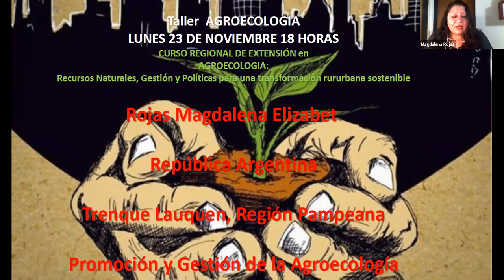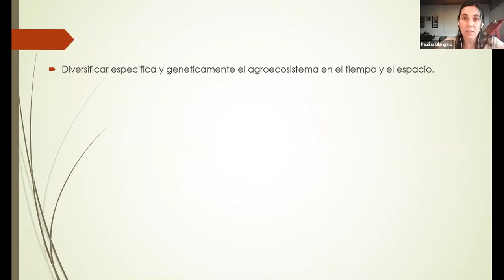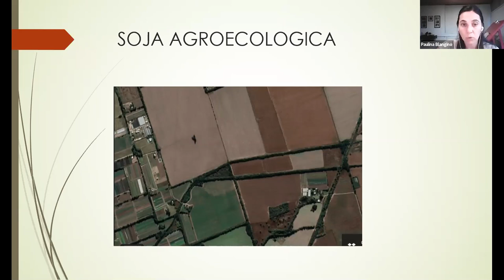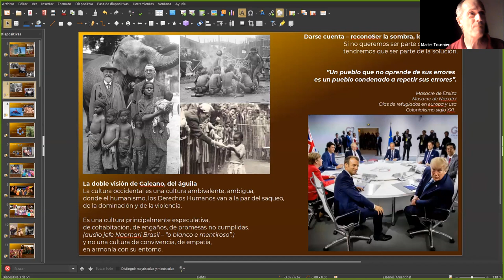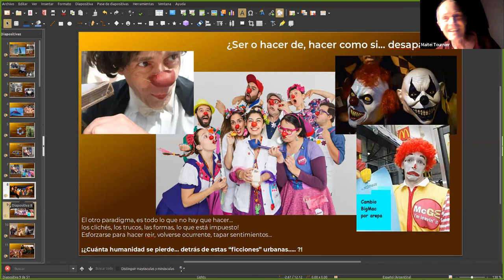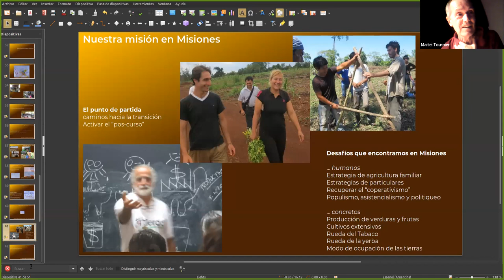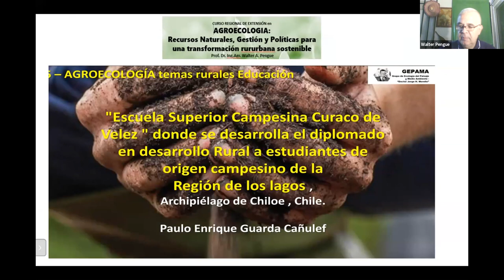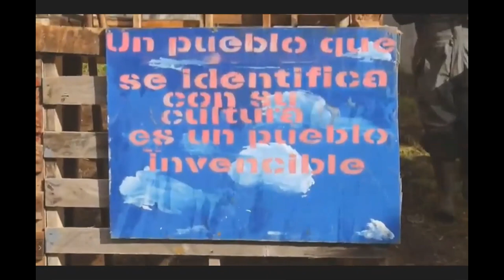14/16 SEGUNDO TALLER DE TRABAJO CURSO DE AGROECOLOGIA. GEPAMA